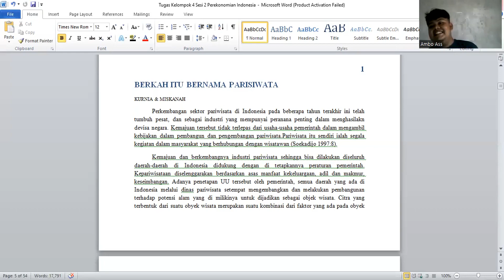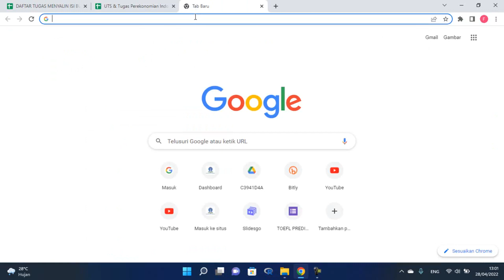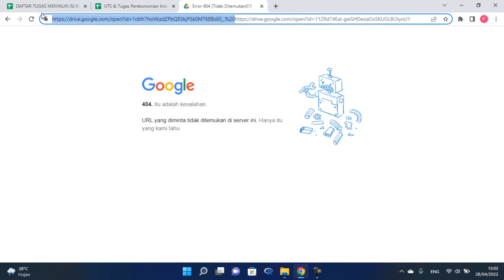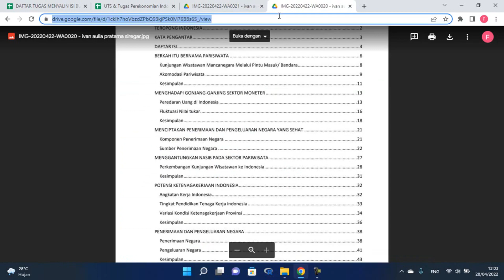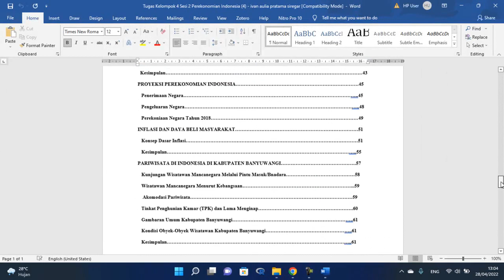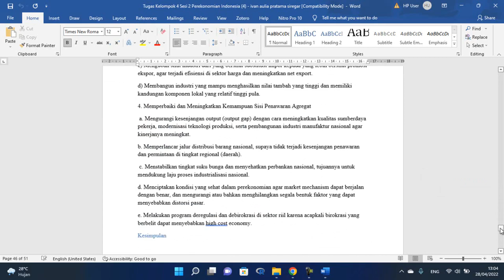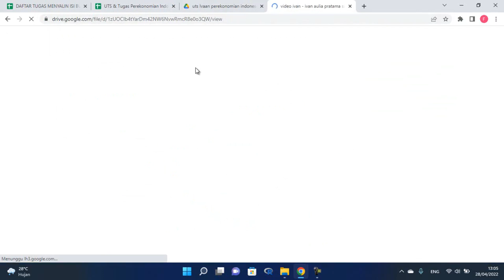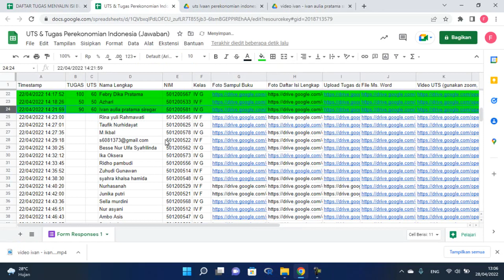UTS DAN TUGAS PEREKONOMIAN INDONESIA (Ivan Aulia Pratama Siregar)